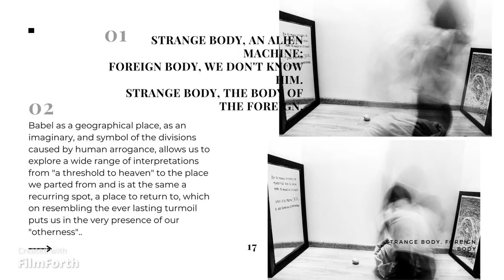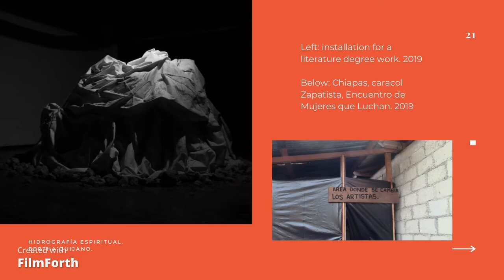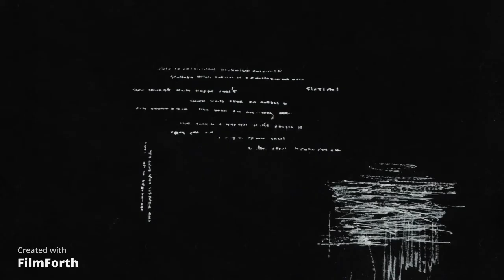Improbable Talk | Artists’ presentation: Richard James Hall (UK) & Monica A. Quijano (Colombia)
Our third Art talk took place between Richard James from United Kingdom and Monica A. Quijano Lopez from Colombia on April 26, 2021 at 6 pm. GMT.

Artists' biographies:
1. Richard James Hall:
Performance artist based in UK.Being on the autistic spectrum, Hall's performance practice develops from a place of personal contemplation, questioning their role as Autos (Greek ‘Self’) and how they affect, and are affected, by the world around them.
Due to the current pandemic, Hall has been restricted to performing in their home, as well as exploring other modes of visual exploration such as photography and drawing.

2. Monica A. Quijano:
Born in San Juan de Pasto, Nariño (Colombia). Fully confident that art is a medium for the fight and to encourage understanding and communion between beings. I am interested in the cultural and political roles of women, the care of fellow humans and earth, and view myself as a witness of affection and education as factors for spiritual edification and social justice.

(A testimony of having been cogently de-colonized by the living work and love of Christ : )

- Presentation done by Monica A. Quijano
- Edited by Abdulnur Akyüz